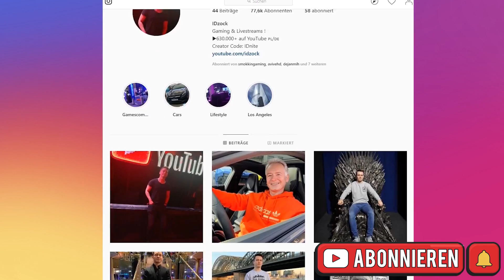UNMÖGLICHE GTA 5 nicht LACHEN Challenge!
Heute gibt es wieder eine neue Folge von nicht Lachen in GTA 5!
🔊 Mein Teamspeak: weissstudio.nitrado.net

✘Mein Gaming Laptop
✘PSN Karten